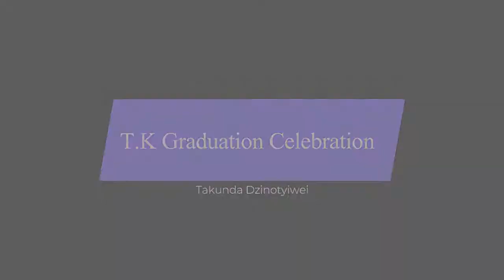Drone City - Graduation Celebration Trailer for TK . (Congratulations)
This was an unplanned shoot but it came out well. No Photography lights, No tripods just handheld and normal household lighting.  Thumbs team